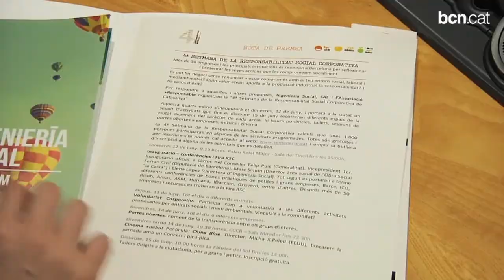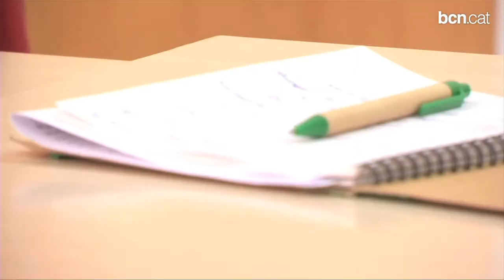Barcelona exhibeix compromís social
La 4a Setmana de la Responsabilitat Social Corporativa reunirà a la ciutat més de 50 empreses i les principals institucions per debatre sobre programes responsables en economia, societat i medi ambient.